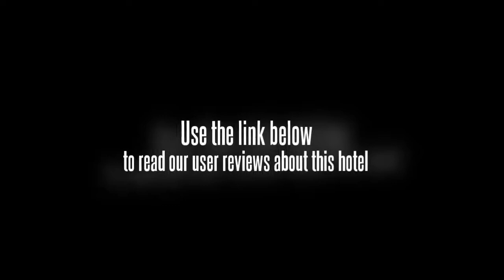Harta8.com Homestay at Angkasa Bukit Bintang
Located in trendy Bukit Bintang, these well-furnished apartments feature ample lounge and work areas and well-equipped kitchen and laundry facilities. Leisure options include a large outdoor pool and tennis courts.

Offering a private balcony or terrace, the self-contained apartments feature modern interiors with pleasant pastel shades. They come with a flat-screen satellite TV, dining area and a guest toilet.

Surrounded by lively shops, malls and restaurants Harta8.com Homestay @ Angkasa, Bukit Bintang is just 1 km away from Suria KLCC via an air-conditioned pedestrian bridge. It is a 45-minute drive from Kuala Lumpur International Airport.

Guests can have a leisurely game of table tennis and squash or get a good workout at the gym. Added conveniences include laundry service, a convenience store and free Wi-Fi in public areas.